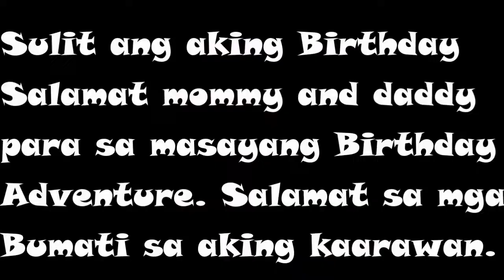The Rising Tourist Spot in the Philippines | Dingalan | Batanes of the East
Happy Birthday sakin. Late post dahil di ako makapagedit dun at wlang signal ng WIFI dun sa tinuluyan namin. Napaganda ng Dingalan. From Manila 5 or 6 HRS drive umalis kami ng 3 am dumating kami 9 am dun.Pero plus plus pa ung stop overs namin. Napaka mura din ng mga fees dto Sana magustuhan niyo ang ating 1st Adventure Vlog

Magsubscribe din sa aking mga kaibigan